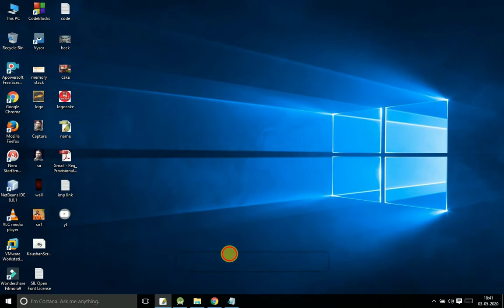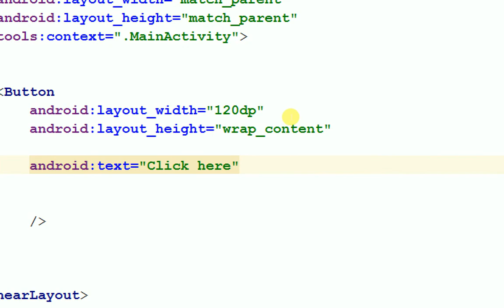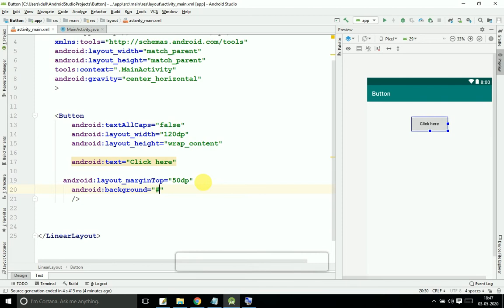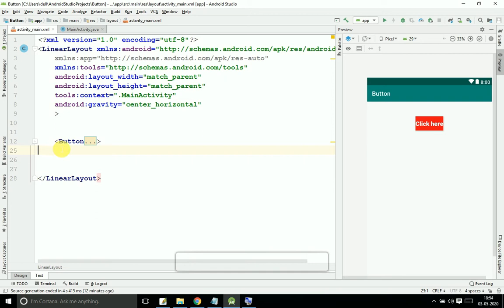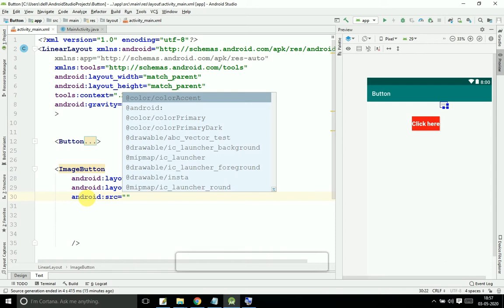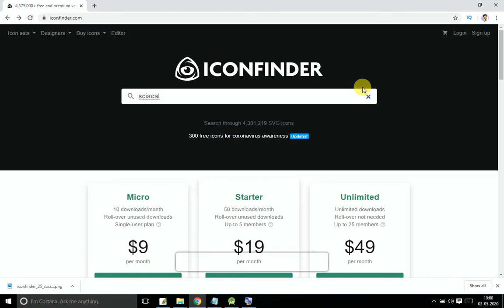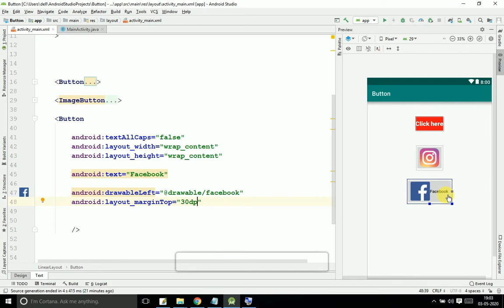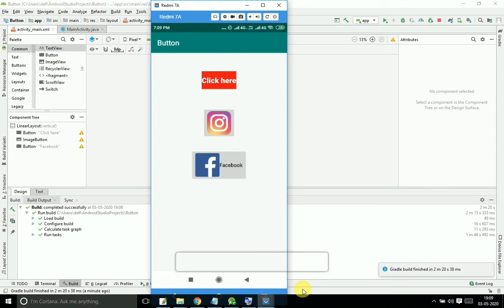#9 Button and ImageButton in Android Studio|Hindi|by Abhishek Sinha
Jump in Android -Abhishek Sinha Practical Programming Tutorial.
In this video practical class I'm trying my best to explain how to create a Button and ImageButton in Android Studio in Hindi.

design buttons in android studio in hindi by Abhishek Sinha,
styling buttons in android studio,
Android beginners in hindi,
Android Studio,